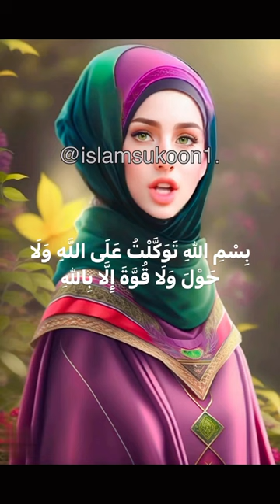allah pak ka jawab